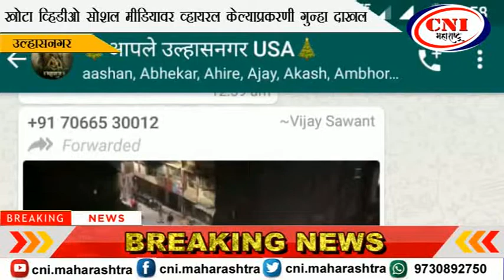उल्हासनगर : खोटा व्हिडीओ सोशल मीडियावर व्हायरल केल्याप्रकरणी गुन्हा दाखल